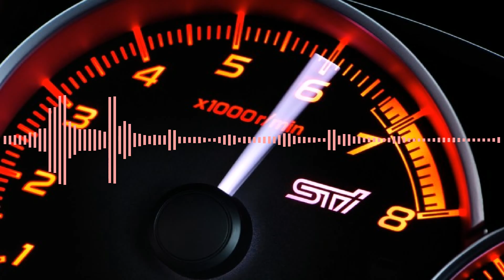Conheça o perigo de exceder a rotação máxima do motor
Forçar o motor até a rotação máxima é um perigo para o bom funcionamento do mesmo. E, um ouvinte do AutoPapo nos enviou um e-mail relatando o que aconteceu com o automóvel e questionou o diagnóstico que o mecânico deu a ele.

[TRANSCRIÇÃO]

Meu carro deu um pane no meio da rua, diz o ouvinte do AutoPapo, mandei rebocar para a concessionária e o diagnóstico foi: o motor está estourado e um orçamento gigantesco. Ele quis saber o por quê? E informaram pra ele que o motor superou o giro máximo, que a rotação do motor foi além dos 6.500 rpm, que é o máximo da rotação no carro dele. E ele pergunta: como passar de giro se, quando eu estou acelerando o carro, existe um sistema automático na injeção que não deixa o ponteiro entrar na faixa vermelha,  corta o combustível  e o motor, então,  não vai além do giro máximo permitido? E ele está desconfiado que isso é uma desculpa furada da concessionária.

Mas, a oficina pode estar com razão, pois existe realmente um dispositivo que evita que o motor vá além do giro máximo quando o motorista está acelerando. Entretanto, no automóvel com câmbio manual, se o motorista reduz a marcha de quinta para a segunda, por exemplo, dependendo da velocidade do automóvel, o motor vai subir de rotação muito além da permitida e quebra mesmo, exigindo uma substituição ou uma retífica. Qualquer uma das duas muito caras. Isso não acontece nos automóveis modernos com câmbio automático. Mas, com câmbio manual, o motorista tem que ter cuidado pra não engatar a marcha errada e subir muita rotação a ponto de estourar o motor.